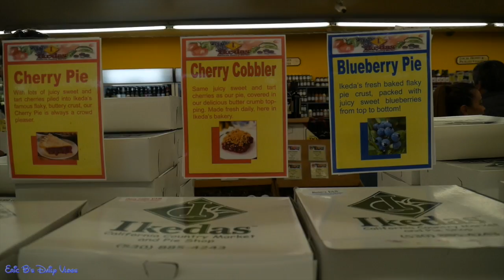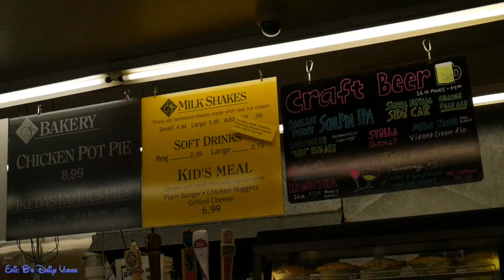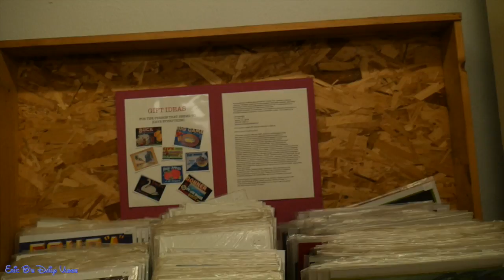Eric B's Daily Vlogs #36 - Saying Hi to Lola and Ikedas in Auburn Ca for some Pie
Vlogging with the Panasonic Lumix G7  Eric B's Daily Vlogs #36 - Saying Hi to Lola and Ikedas in Auburn Ca for some Pie